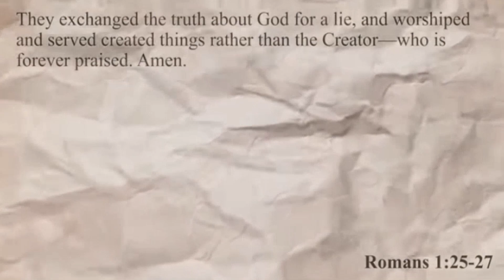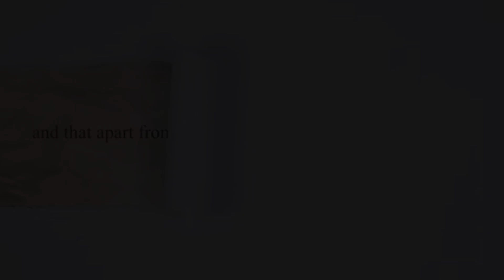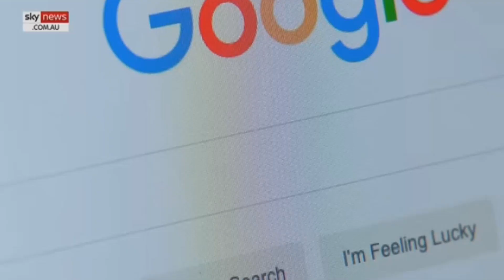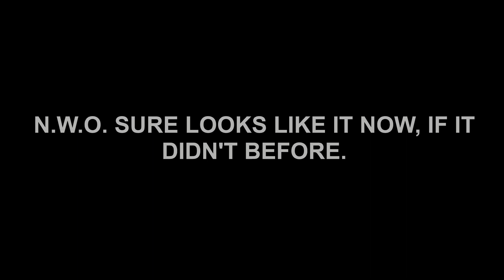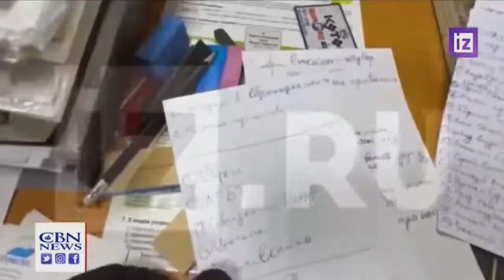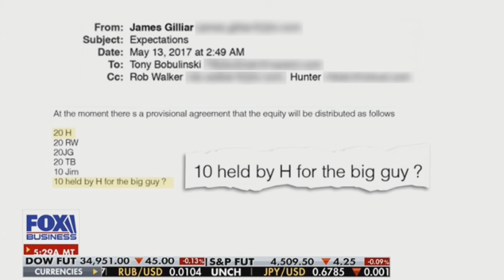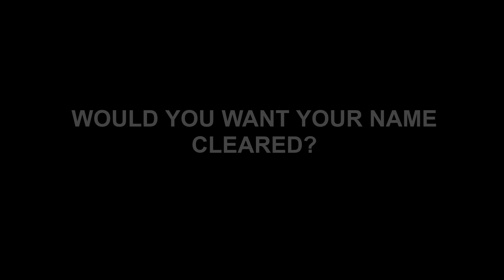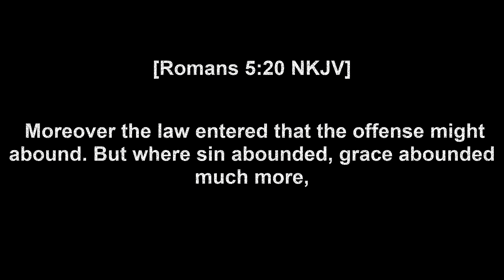VIGILANT_2023 SEPT. II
AUGUST 2023 - Religious news and world events.